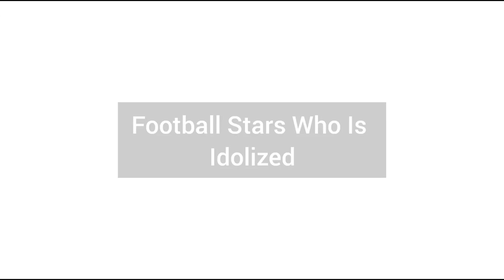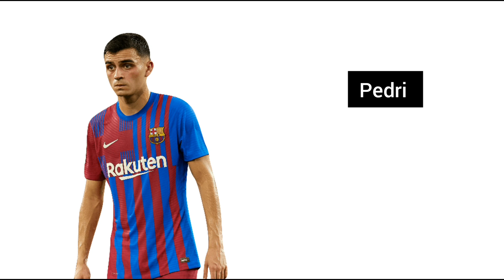Football Stars ► Who Is Idolized ● HD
yong footballers Idolized
yong footballers idol
yong footballers role model
yong footballers favourite football player
football players idols
football players role model
football players favourite footballer
great footballers role model
great footballers favourite football player
great footballers Idolized
great footballers idols
erling haaland idol
jadon sancho idol
joao felix idol
neymar idol
poulo dybala idol
bruno fernandes idol
kylian mbappe idol
paul pogba idol
romelu lukaku idol
lautaro martinez idol
ansu fati idol
frankie de jong idol
harry kane idol
pedri idol
eden hazard idol
vinicius junior idol
georginio wijnaldum idol
jesse lingard idol
mason greenwood idol
marco asensio idol
erling haaland favourite footballer
jadon sancho favourite footballer
joao felix favourite footballer
neymar favourite footballer
poulo dybala favourite footballer
bruno fernandes favourite footballer
kylian mbappe favourite footballer
paul pogba favourite footballer
romelu lukaku favourite footballer
lautaro martinez favourite footballer
ansu fati favourite footballer
frankie de jong favourite footballer
harry kane favourite footballer
pedri favourite footballer
eden hazard favourite footballer
vinicius junior favourite footballer
georginio wijnaldum favourite footballer
jesse lingard favourite footballer
mason greenwood favourite footballer
marco asensio favourite footballer
erling haaland role model football player
jadon sancho role model football player
joao felix role model football player
neymar role model football player
poulo dybala role model football player
bruno fernandes role model football player
kylian mbappe role model football player
paul pogba role model football player
romelu lukaku role model football player
lautaro martinez role model football player
ansu fati role model football player
frankie de jong role model football player
harry kane role model football player
pedri role model football player
eden hazard role model football player
vinicius junior role model football player
georginio wijnaldum role model football player
jesse lingard role model football player
mason greenwood role model football player
marco asensio role model football player